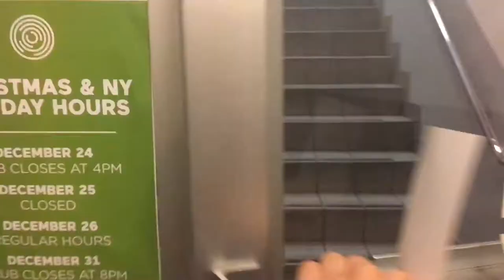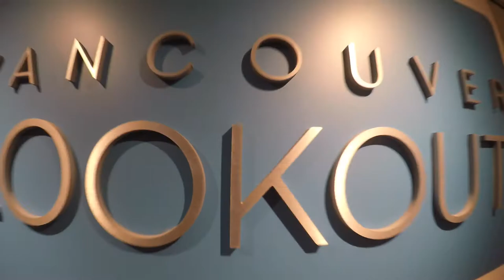BRITNEY SPEARS IN VANCOUVER, CANADA!!!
First time to spend christmas outside the country!!